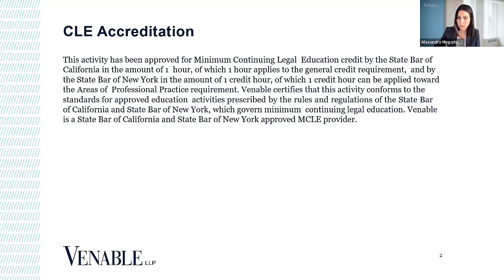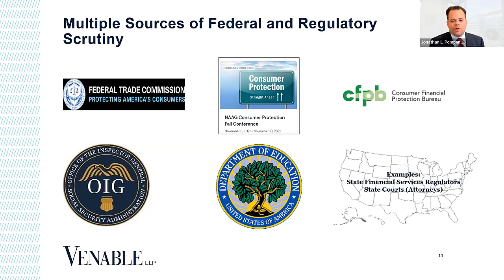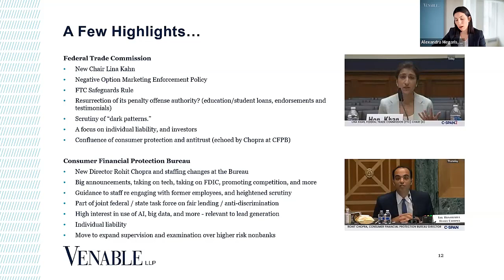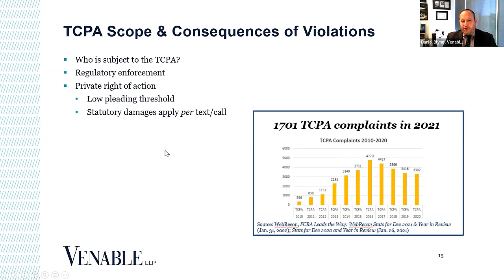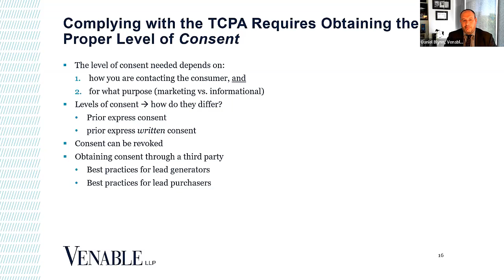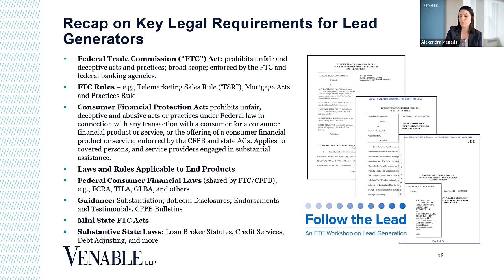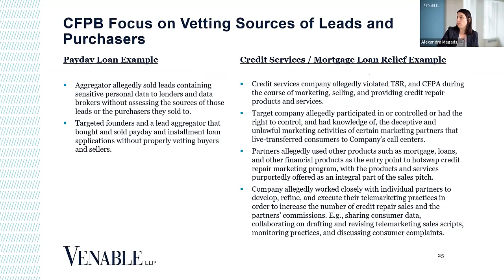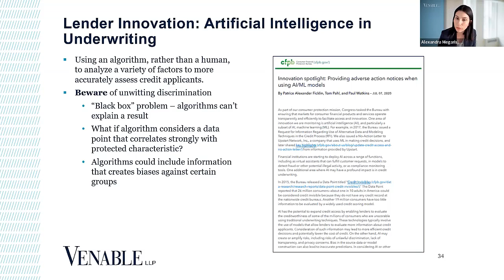Generating Leads Legally: Regulatory and Litigation Quick Hits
Join Venable for another jam-packed session on the regulatory and litigation risks facing the lead generation industry today, and strategies for mitigating them. In the webinar, we will cover federal and state law enforcement priorities; TCPA, legislative, licensing, and regulatory developments; and more.

Key takeaways:

Dive into federal and state regulatory consumer protection priorities and what's on the horizon
Understand the latest TCPA developments and what they mean for lead generation
Discover ways to avoid regulatory scrutiny and enhance compliance
Speakers:

Jonathan Pompan, Partner and Chair, Consumer Financial Services Practice Group, Venable LLP

Alexandra Megaris, Partner, Advertising and Marketing Practice Group, Venable LLP

Daniel Blynn, Partner, Advertising and Marketing Practice Group, Venable LLP